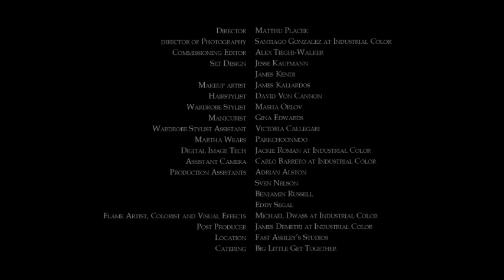Martha Wainwright- Proserpina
Martha Wainwright's soaring yet delicate harmonies take center stage in her performance of elegy "Proserpina," written by her late mother, the legendary folk singer Kate McGarrigle, in filmmaker Matthu Placek's intimate video. Taken from her forthcoming album Come Home to Mama, the track was recorded in Sean Lennon's New York home studio and continues a lifelong musical dialogue between Wainwright and McGarrigle, who passed away in 2010. "It's the last song my mother wrote, and of course I also think that she wrote it for me, and for Rufus," explains Wainwright, referring to her critically acclaimed crooner brother, Rufus Wainwright. "We wrote songs together, ever since we were children. As we sing her songs, I think her voice can be heard in ours, literally through our pipes."  Placek's single-take film was inspired by the premise of "Proserpina," which recounts the story of the creation of the seasons by the Roman goddess Ceres, who withholds the world's bounty for six months every year in protest about her daughter's abduction by Pluto, lord of the underworld. "It's all about Martha's performance," says the director, who has also produced music videos for Trixie Whitley and Hannah Cohen. "Martha's vocal range is insane, it's outrageous—I've never seen anyone like her."

Martha Wainwright's fourth album Come Home to Mama is released October 16, "Proserpina" is out now.